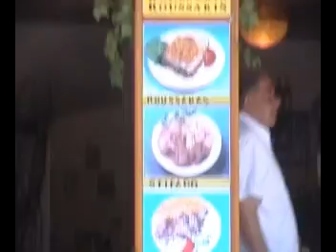Trip to Greece - Knossos, Crete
A visit to the ruins of Knossos, the capital of Minoan Crete, from Iraklio, in my 2003 trip to Greece